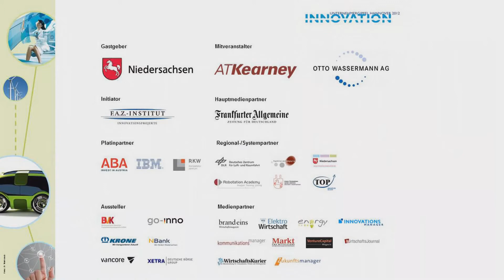Frank Busemann, Innovation Unternehmergipfel 2012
Über 400 Experten, Entscheider und Unternehmer trafen sich am 13. September 2012 zum "Innovation -- Unternehmergipfel 2012" im NORD/LB forum in Hannover. Das F.A.Z.-Institut, Innovationsprojekte hat gemeinsam mit dem Land Niedersachsen Top-Entscheider wachstumsstarker Unternehmen und Institutionen eingeladen, um Einblicke in die Innovationspraxis von führenden Spitzenunternehmen zu geben und mit Fachleuten zu diskutieren. Die Frankfurter Allgemeine Zeitung unterstützte das Projekt. Rund 450 Teilnehmer bekamen in elf Foren die Möglichkeit, aktuelle Trends und Entwicklungen kennenzulernen und sich weiter zu vernetzen.